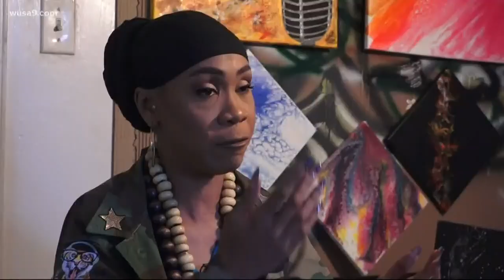This woman lost her job. So, she turned her apartment into an art studio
Stasya Lael said she was challenged to do something that made her uncomfortable.